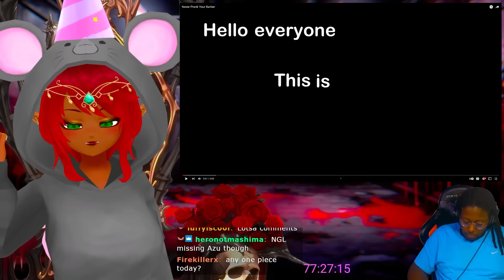DOES THAT THANG TOOT?! | Daily Dose of Internet Reaction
YOOO!! My twitch streams have been so fun! I can't wait to react to more videos by him! | Daily Dose of Internet Reaction.

Coma ► @Klcomaaa